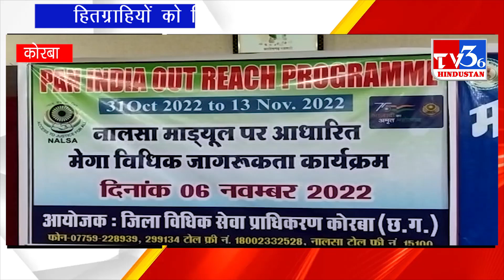ई मेगा लीगल सर्विस कैंप का आयोजन हितग्राहियों को मिली विधिक सहायता,जागरूकता, योजनाओं की जानकारियां